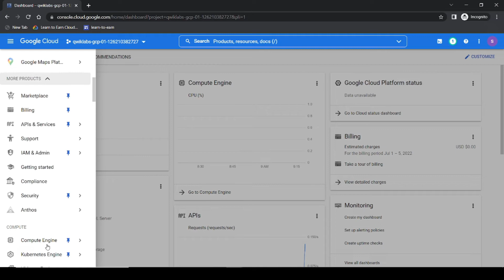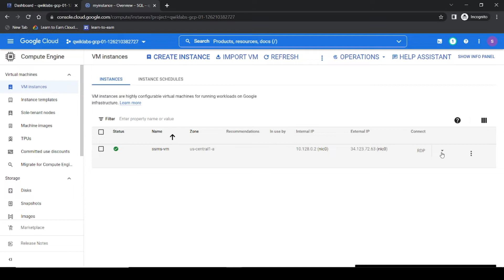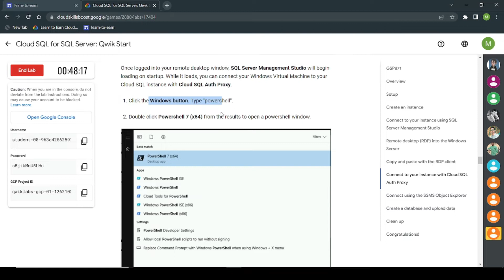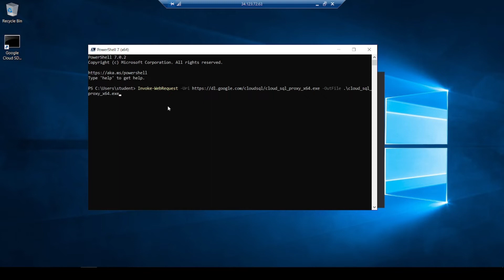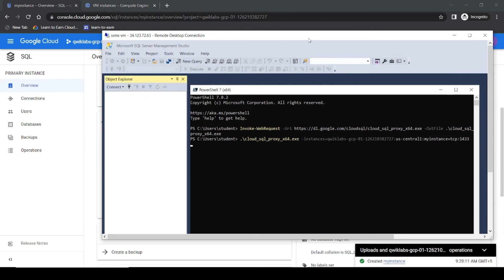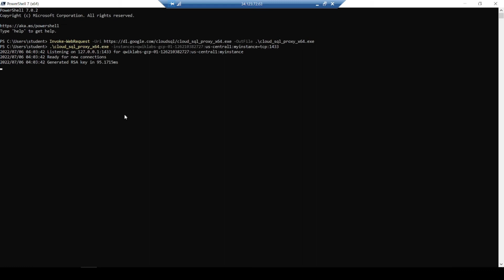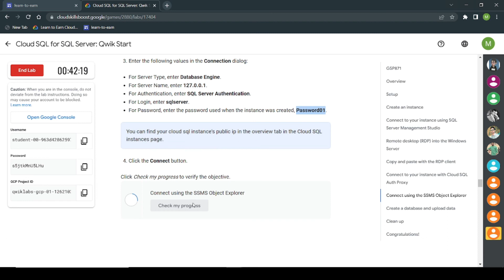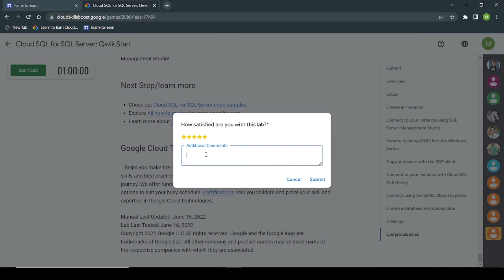Cloud SQL for SQL Server: Qwik Start | GSP871 |Solution|Learn to Earn Cloud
Learn to Earn Cloud | Solution

The complete solution of Learn to Earn Google Cloud Program

Content in Lab:
Learn to Earn Cloud Data Challenge
google cloud
Learn to Earn Cloud 2022
Cloud SQL for SQL Server: Qwik Start